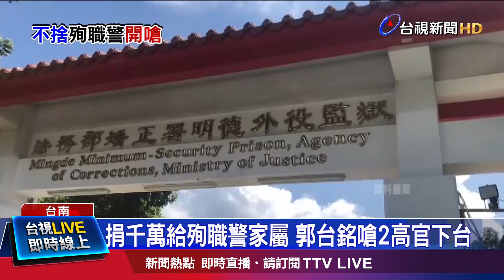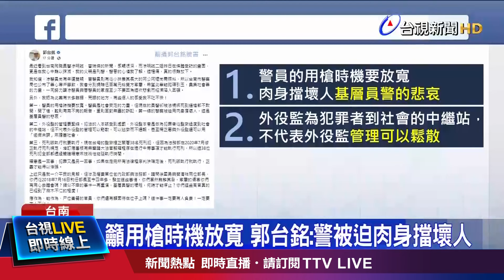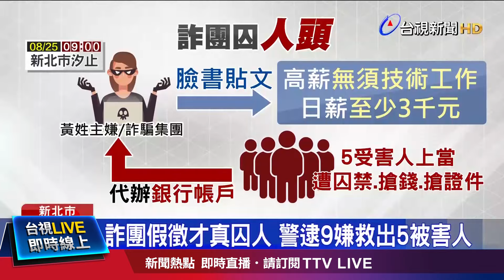持雙刀衝派出所 男遭開槍制伏【發燒話題】-20220826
(00:00)持雙刀闖警局「乘涼」欲攻擊 警轟13槍制伏
(02:00)捐千萬給殉職警家屬 郭台銘嗆2高官下台
(04:34)詐團假徵才真囚人 警逮9嫌救出5被害人